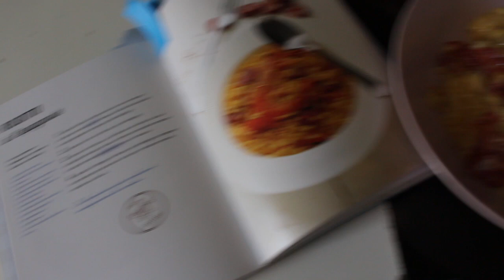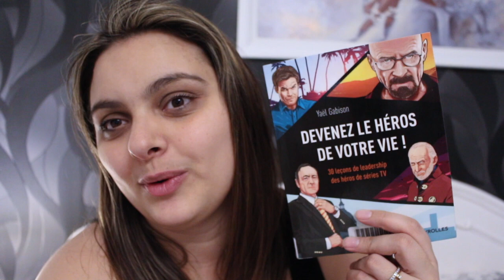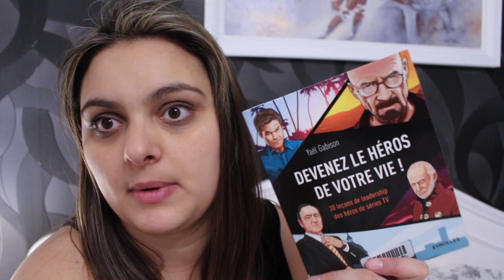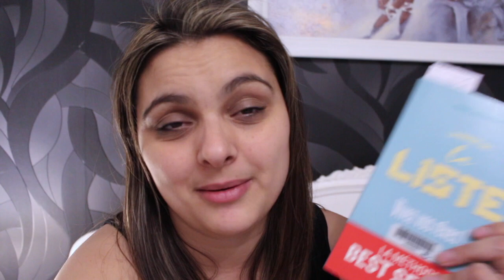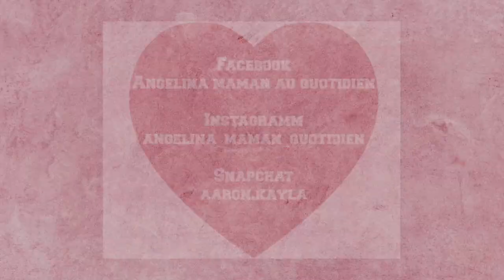[VLOG SEMAINE] ▶ PÂQUES EN FAMILLE / BULLET AVRIL ( du lundi 2 au jeudi 5 avril)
Funko - POP Disney - Tangled - Rapunzel & Pascal

Disney - 11564 - Figurine Pop - Vinyle - Beauty & The Beast 2017 - Belle

Funko - POP Disney Series 3 - Ariel Little Mermaid

Enchanting Disney A28940 Boîte à Goûter Biologique avec Ensemble de Couverts, Plastique, Multicolore, 14 x 19 x 7 cm